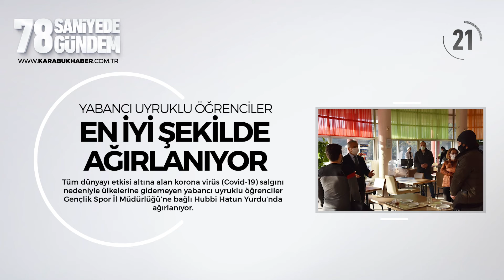78 Saniyede Karabük Gündemi 24 11 2020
78 Saniyede Gündem